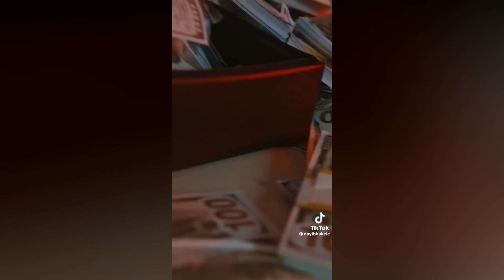¿A quien le REZA Nayib Bukele? Esta es su verdadera RELIGIÓN 🤯